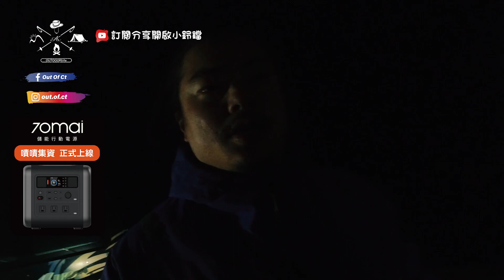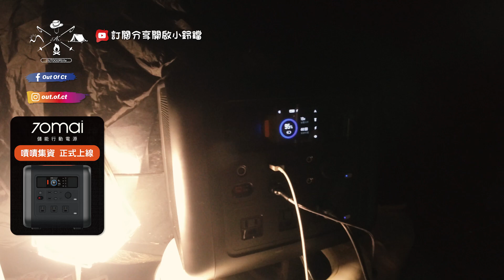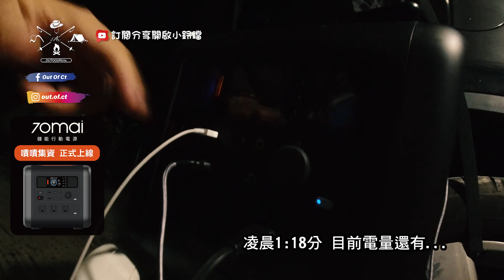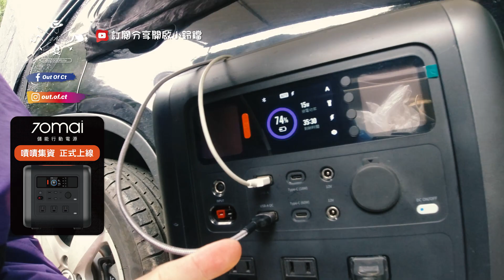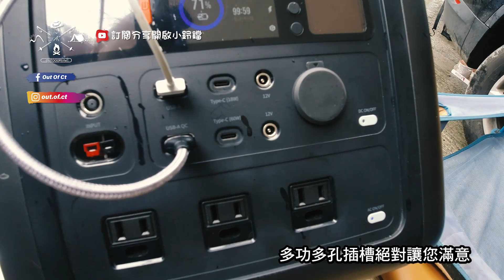車泊野營最強戰力裝備分享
AK說:沒有最好的裝備 只有最適合的裝備

AK   BODYLUV 麻藥涼感雙面被  絲滑柔順 讓您的睡眠 無懈可擊  直接上床睡給你們看 "